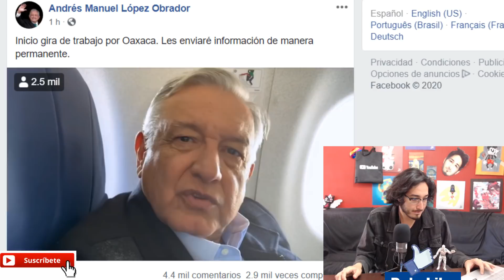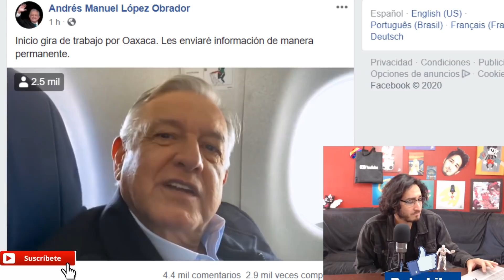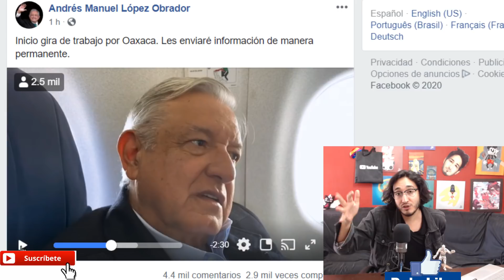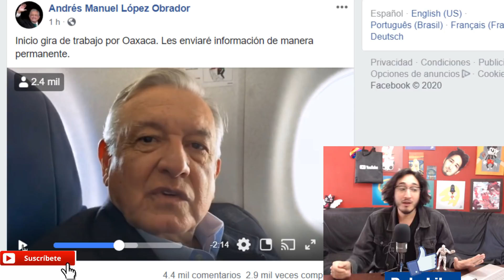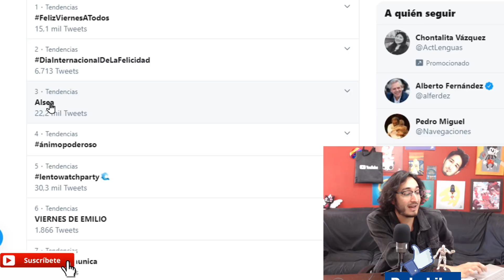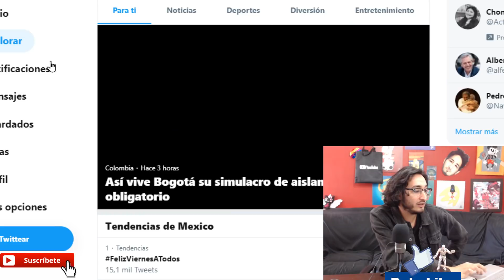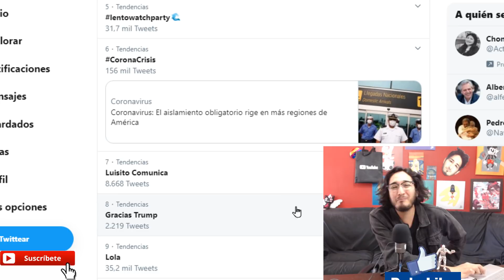STARBUCKS FUCHI ! No les importan sus empleados y AMLO le recuerda a MEDIOS dinero que EPN les dio